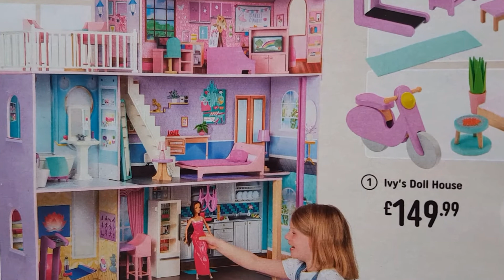Toy - Ivy's Doll House